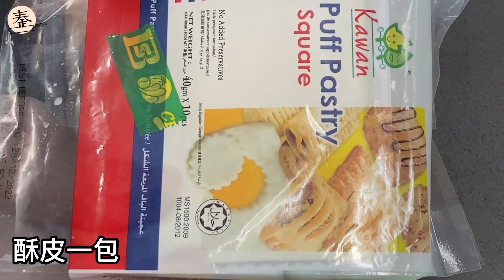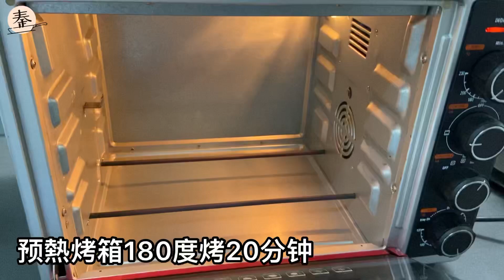簡單酥皮点心 | 手残党也会做的小点心 | Puff Pastry (easy option)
食材：
 酥皮一包
芋泥餡料（点击右上角觀看做法）
肉鬆一包
沙丁鱼罐头🥫一罐
洋葱🧅一粒
小米辣三条
水煮蛋一粒
美奶兹少許

做法：
1）水煮蛋煮熟备用
2）沙丁鱼取出放入碗里
3）红葱头去皮切片切碎
4）小米辣去籽切碎
5）水煮蛋去壳后，把蛋压碎
6）加入沙丁鱼里
7）红葱头碎，小米辣，美奶兹一起搅拌均匀
8）取出一片酥皮放入餡料
9）对拆长方形，用叉压緊边缘，就成长方形酥饼
10）取另一片做三角形
11）酥皮放入餡料，三角形对折边缘用叉压緊
12）另一个芋泥馅料請看右上角鏈接）（肉松買便一包）
13）取另一片酥皮放入芋泥和肉松
14）四个角对拆在中間，四个拆捏緊，中間放些櫻桃
15）取另一片酥皮做花形
16）放入芋泥和肉松边缘包起圆形
17）用刀切成花辩
18）切成花辨后用手捏成花朵🌼
19）把全部做好后
20）蛋黄打散
21）抹在酥饼表面
22）先预热烤箱180
23）放入烤箱烤20分钟

Ingredients：
1 pack of ready made puff pastry
1-2 egg yolk (beat well)

Choice of fillings:
a) yam paste (click link on the top right for the recipe)
b) 1 pack of floss meat
c) 1 can of sardine
     1 onion
     3 bird's eye chilies
     1 hardboiled egg
      mayonnaise

1）Pour sardine into a bowl
2）Minced onion and chilies
3）Add into the sardine
4）Add hard boiled egg and mayonnaise
5）Mashed all ingredients

Recipe:
1）Put the ingredient into puff pastry
2）You can decorate and made the puff pastry into different shape and design
3）Same goes to the fillings (you may refer to link in the video for yam paste preparation) or filling (c) that we teach in this video or any other fillings of your choice
4）Once you are done with the fillings and decorations, apply the egg yolk evenly on the surface
5)  Bake the pastry for 20 minutes in a pre-heat to 180c oven.